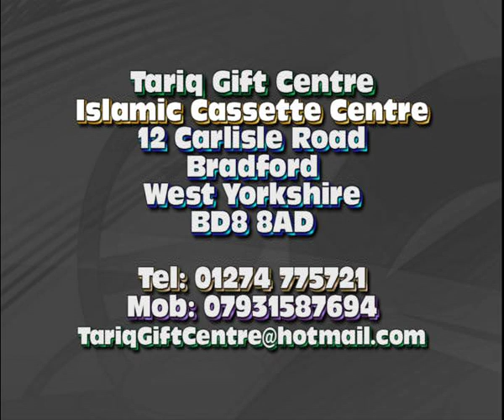Mufti Khan mohammad Qadri.( Khatam-e-Nabowat)PIr Mehr Ali Shah RA. V. Mirza Qadiyaani part 2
Khatam-e-Nabowat..(speech in Sunni Conference Bhm 201100)
Mufti Khan Mohammad Qardi